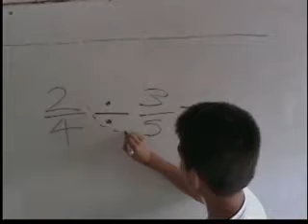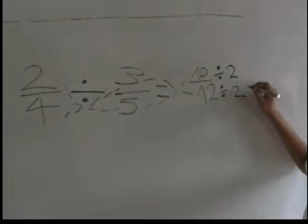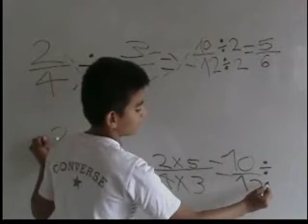división de fraccionarios